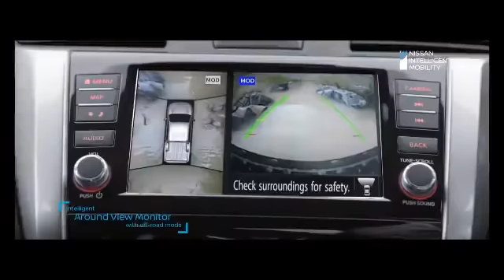Aua Le Ai Niu Malili (14 Apr 2022) 🔴 EFKS TV